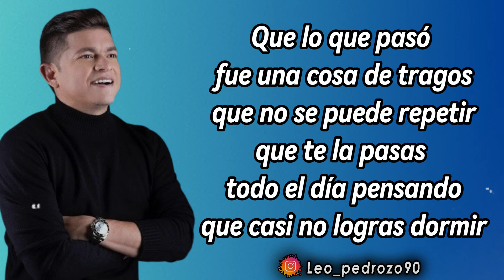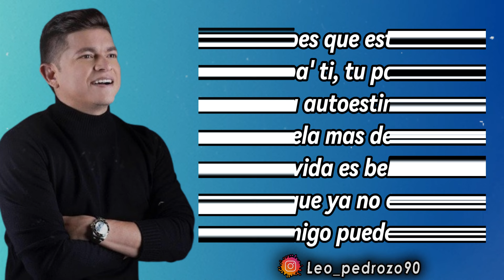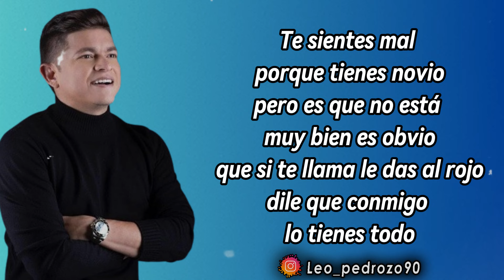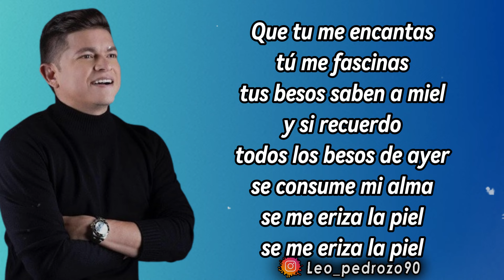Noche De Tragos, Mono Zabaleta - Letra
✅ COMPARTE 👏
✅ COMENTA ☝️

Que lo que pasó
fue una cosa de tragos
que no se puede repetir
que te la pasas
todo el día pensando
que casi no logras dormir

Te sientes mal
porque tienes novio
pero es que no está
muy bien es obvio
que si te llama
le das al rojo
dile que conmigo
lo tienes todo

Porque me encantas
que tú me gustas bebé
tú me fascinas
tus besos saben a miel
y si recuerdo
todos los besos de ayer
se consume mi alma
se me eriza la piel

Que tú me encantas
si tú me gustas bebé
tú me fascinas
y si recuerdo
todos los bеsos de ayer

Y a mí no me quedan dudas
lo nuestro es más fuerte
que cualquier misil
tengo mucho amor
pa' darte
tú nunca estás sola
me tienes a mi

Sabes que estoy
yo pa' ti, tu pa' mi
esa autoestima
súbela mas de mil
la vida es bella
mira que ya no es gris
solo conmigo
puedes sonreír

Tú me encantas
tú me gustas bebé
tú me fascinas

Te sientes mal
porque tienes novio
dile que conmigo
lo tienes todo

Que tú me encantas, si

Y a mi no me quedan dudas
lo nuestro es mas fuerte
que cualquier misil
tengo mucho amor
pa' darte

Sabes que estoy
esa autoestima
solo conmigo
puedes sonreír